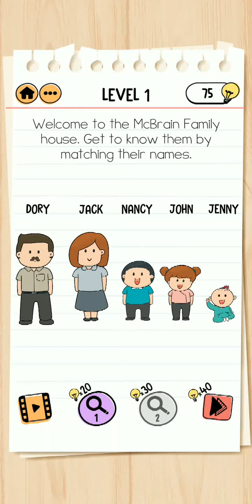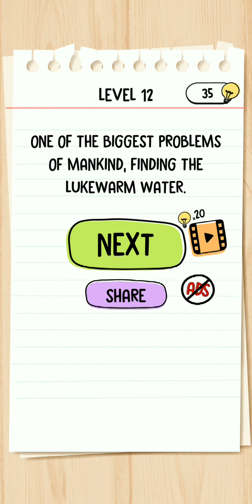Brain Test 2 : Tricky Stories, The McBrain Family All Levels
Amazon Business

Brain Test is an addictive free tricky puzzle game with a series of tricky brainteasers. Different riddles testing will challenge your mind. This new puzzle game may break common sense and test your brain with outside the box solutions. You can enjoy yourself with your friends with this addictive and funny free IQ game. Get ready to take the quiz! Are you ready for a brain wash with funny riddles?

If you are a fan of word game, word search game, puzzle, sudoku or any other quiz games, Brain Test is your best choice! Play hundreds of amazing jigsaw puzzles for you brain out of classic brain games. Find out if this game is an easy game!

Get ready to be bamboozled with all-new mind-twisting puzzles. In this new brain game, puzzles have stories with colorful characters. Defeat the Lion King with Tom the Cat, cultivate your farm with Emily, hunt monsters with Joe. There are some easy riddles but this brain game is not an easy game. There are hundreds of story based mind games, iq puzzles and quiz games.

Features:
• Play offline.
• Play one of the most downloaded and played brain game.
• Logic games, Brain Go, brain quiz and IQ games.
• Improve your brain out of any classic riddles.
• Puzzle games for adults and brain teaser games for brain training.